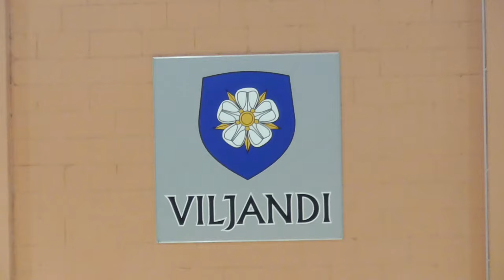U16 Girls Volleyball Championships - Olerex Tartu vs Palusalu SK - U16 tüdrukute meistrivõislused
NB! Asked for the full version of the video Palusalu vs Olerex Tartu and here it is
Here the video shows the better moments of both teams because the opponents also played very well and from all the heart!

* U16 Girls. Estonian Volleyball Championships 2022 - Olerex Tartu vs Palusalu SK, 2-0.
Olerex Tartu best moments.
* U16 tüdrukute Eesti meistrivõislused võrkpallis 2022 - Olerex Tartu esimene võistkond vs K. Palusalu Spordiklubi, 2-0.
Olerex Tartu parimad hetked.

Siin videos on näha mõlema võistkonna paremaid hetki, sest ka vastased mängisd väga hästi ja kogu südamest!

* PS! The next game (Olerex Tartu - Rakvere SK) we're uploading here is a real thriller, a very exciting battle! :)
* PS! Järgmine mäng (Olerex Tartu - Rakvere SK), mille me siia üles laeme, on tõeline thriller ehk väga põnev mäng! :)